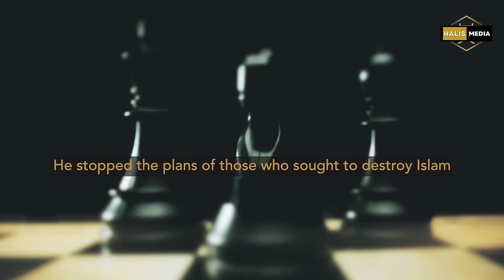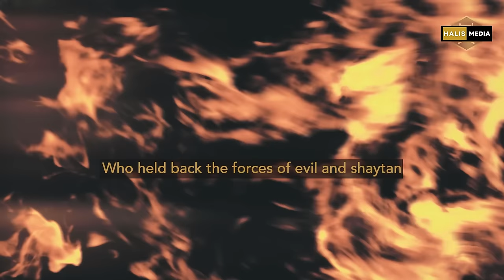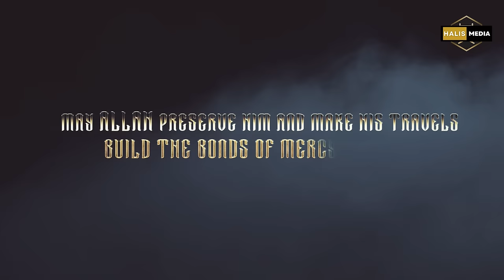Grandson of Sultan Abdul Hamid II | HRH Shehzade Abdülhamid Kayıhan Osmanoğlu | Great Ottoman Empire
Halis Media Copyright Policy:
- Video Must Not Be Edited
- The Logo of Halis Media Shall Not Be Removed
- Halis Media must be tagged in the title and description of the video.
- Description Text: This Video was produced and edited by  @HalisMedia

We believe in collaboration and cross promotion among video creators. Unfortunately many video creators have no morals and use our content without permission and guidelines. Hence HM is putting now some copyright policy in place.

We spend hours making great content for the Ummah, don’t steal it in a few seconds without acknowledging us. Thanks!